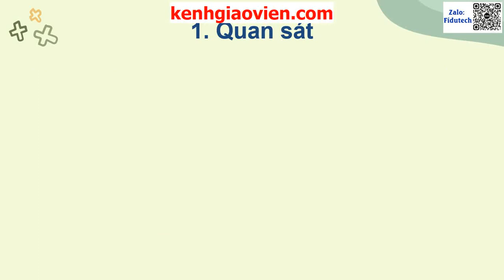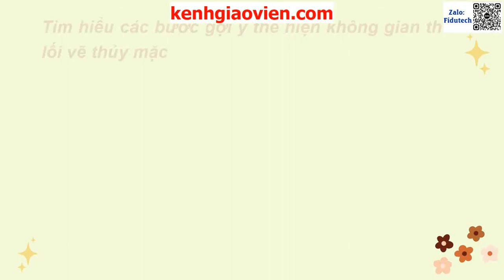Giáo án powerpoint bài 7: Không gian trong tác phẩm hội...| GA điện tử mĩ thuật 7 kết nối tri thức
Phía trên là giáo án Powerpoint hay còn gọi là giáo án điện tử, giáo án trình chiếu bài 7: Không gian trong tác phẩm hội hoạ thế giới thời kì trung đại | Sách mĩ thuật 7 kết nối tri thức. Giáo án được làm hướng tới phong cách hiện đại, đẹp mắt để tạo sự hứng thú cho học sinh.
Ngoài ra, chúng tôi có đầy đủ giáo án powerpoint các bài khác trong chương trình sách giáo khoa mĩ thuật 7 kết nối tri thức. Tin chắc rằng: Khi sở hữu bộ giáo án này, việc dạy của thầy cô sẽ trở nên nhẹ nhàng và đạt hiệu quả tốt.
Giáo án có thể tải về để tham khảo. Để tải giáo án, xem chi tiết tại